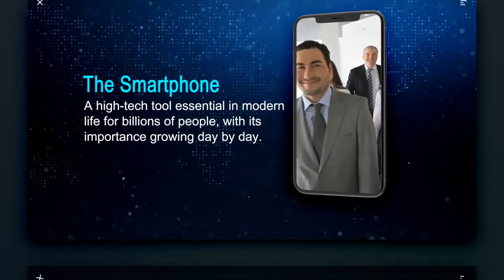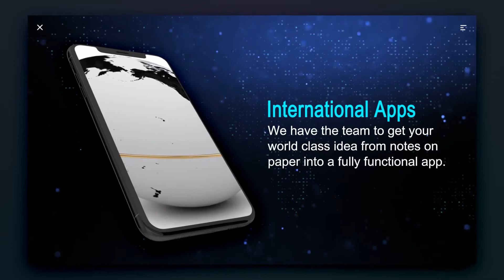Create a 3d mobile app animation advertisement video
you can make a 3d mobile app animation advertisement video.

This template was created for a neat movable app presentation. Subtle particles impact, descriptive text, along with a 3d animated cell phone are actually making this particular video irreplaceable for every app advert. Amazing 3d animation, lighting effects, animated contaminants are going to stun the viewers of yours with its great design.

 Where are you able to make use of a 3d mobile app animation?

In case you are an app developer or maybe you have a business that produces mobile apps for Apple or perhaps Android, and you have got a drive to promote the product of yours, you are in the appropriate spot. A marketing video is a correct approach to take with the marketing campaign of yours. A 3d mobile app animation is actually probably the best solution to market the product of yours to the potential customers of yours.

The animated telephone inside the template is going to show your still pictures from the app of yours or maybe even screen recorded footage. The way, any person seeing the video is going to get a good thought of how you can make use of the app and what functions it has. 3D animation makes all look extremely professional and smart. By seeing a video with that animation is going to leave a mark on an individual's thought process on just how fresh and useful it seems. The visitor is going to develop an interest in you use it.

 How you can make use of our ad clip editor?

By clicking the button above, you will be taken to the spot in which you will have editing the template. It's a simple process to do. You just will have to publish video footage, images, or your logo into every scene you need to have, add text, as well as choose music from the library of ours. Additionally, you have choices to change styles to the background as well as effects to create your result video look suitable for the product of yours. Our online video editor is an extremely complex tool. It uses a specific video editing software program, known as After Effects, to combine the inserted by customer info with a template. It creates a great advertising and marketing video clip as a result.

Our staff ensured that anybody could use the software program with no knowledge or issues in video editing. It is like utilizing a calculator, only a more complicated one, which does a somewhat different point than simply adding or perhaps subtracting numbers. You are able to enjoy our brief tutorial video to ensure you completely realize exactly how and what you should do while making use of our internet video editor. Before creating a Hd quality video clip, you'll be creating a sample to ensure things are right and in the proper places. Before you purchase the outcome advertising video, you are likely to have a lot of chances to make changes for totally free.

In the event that you are currently uncertain or even have a specific request for template tweaks, do mail us a demand via e-mail, and we are going to try to assist you. Or else, be sure to click that button to begin producing a great low-cost advertising video clip in a question of minutes. Do not forget to make the most of the monthly subscription of ours, whether you are preparing to develop even more than a single video clip or even searching for an extra income.